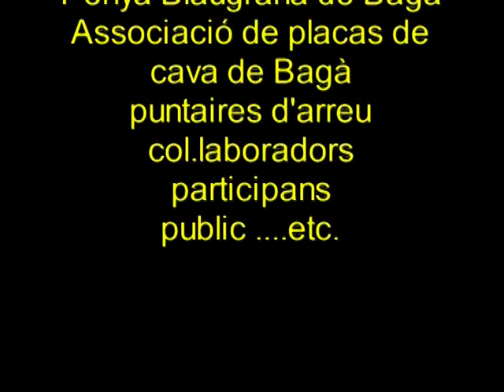7 trobada de puntaires Bagà 2010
7 Trobada de puntaires a Bagà organitzada per l'Associació de Puntaires de Bagà i el Berguedà el 3 d'Abril de 2010 conjuntament amb la Penya Blaugrana i els col.leccionistes de placas de cava també de Bagà